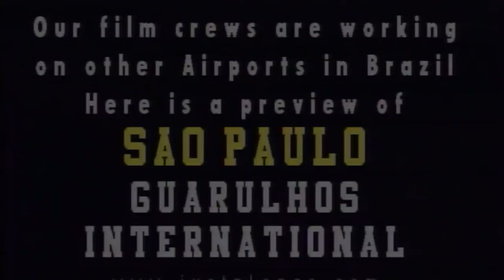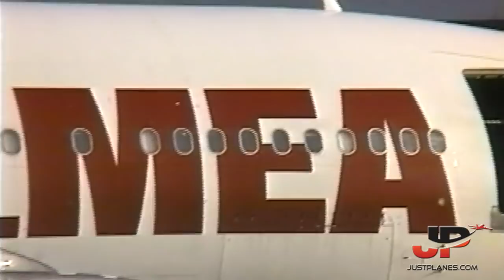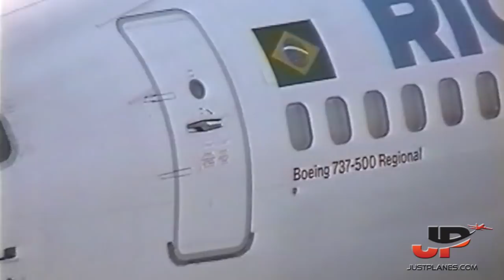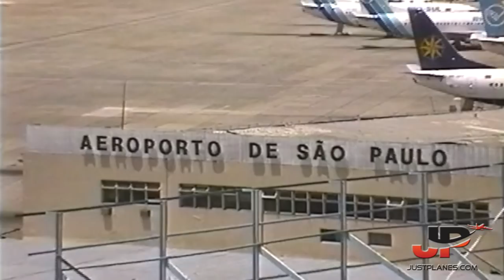Great Plane Spotting Memories from SAO PAULO (1997)